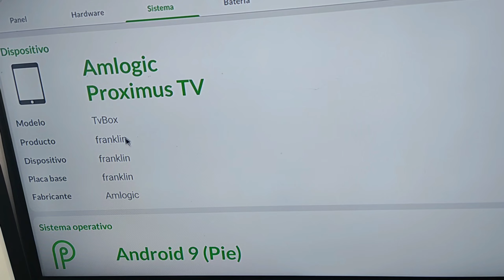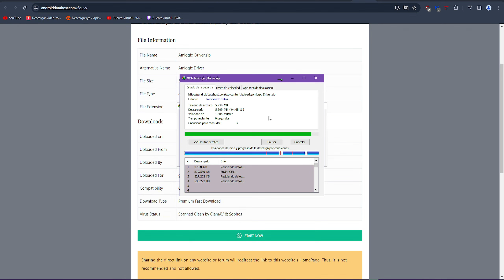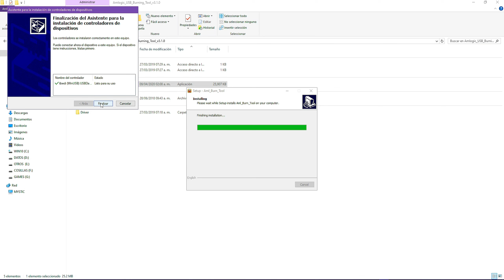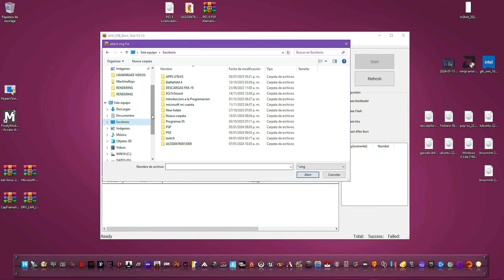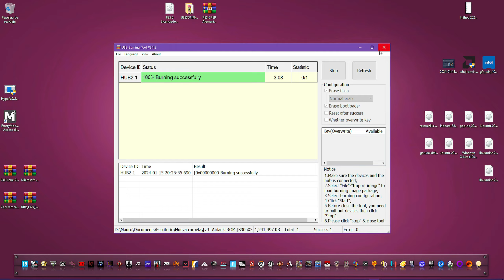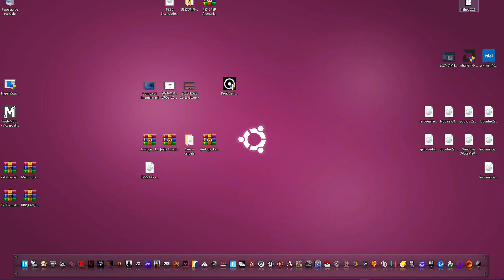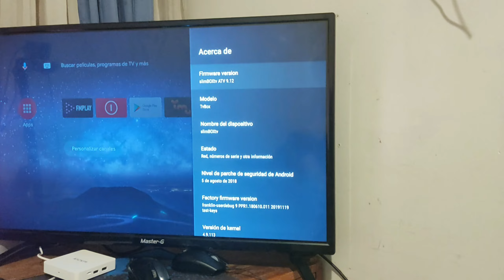Como Instalar ANDROID TV slimBOXtv EmuElec Netflix en TVBOX China AmLogic 📚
▶️ Cómo tener Android TV , Slimbox, Emuelec etc en TV BOX con Android Generico

🛟 Web ROMs ►

►  Para Emuelec - Coreelec se viene un video mas dedicado y con más detalles

🏆 Herramientas ►

Cable  ► Debe ser USB A Macho a USB A Macho (puedes encontrarlo en Amazon, Aliexpress, etc)

TV Box del vídeo Esta disponible en Amazon, Aliexpress